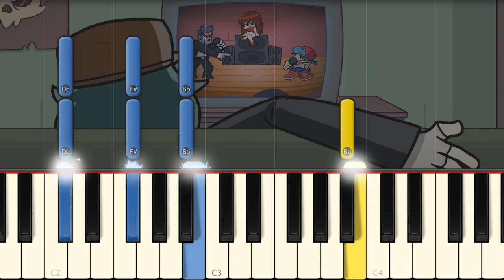The Life of Garcello - Friday Night Funkin' Song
An amazing song by GameTunes that I play on piano!